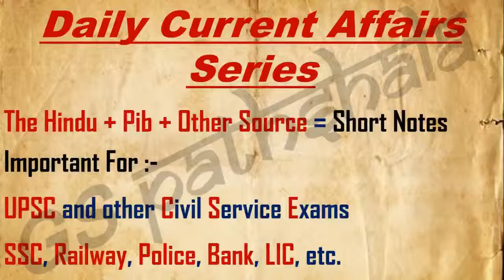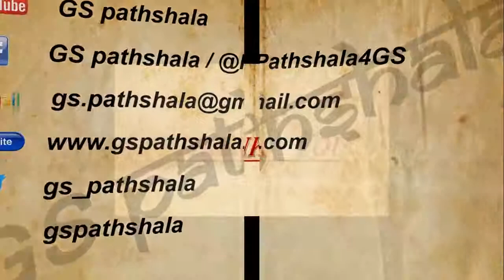15 March 2019 Daily Current Affairs in Hindi - Current Affairs For all Competitive Exams in Hindi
15 March 2019  Daily Current Affairs in Hindi - Daily Current Affairs in Hindi - Current Affairs For all Competitive Exams in Hindi